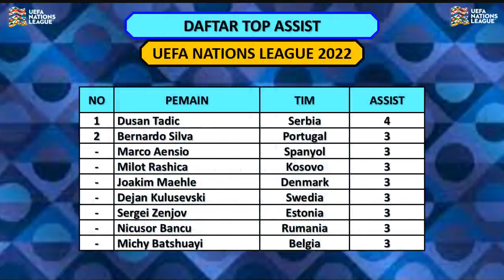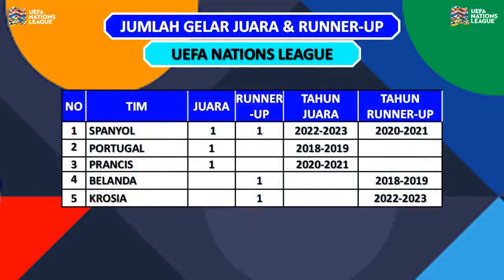HASIL FINAL UEFA NATIONS LEAGUE 2023 TADI MALAM – KROASIA VS SPANYOL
Hasil UEFA Nations League 2023 Tadi Malam - Perebutan Juara Ke-3
Belanda vs Italia (2-3)

Hasil Final UEFA Nations League 2023
Senin, 19 Juni 2023
Kroasia vs Spanyol (0-0) p: 4-5

Top Skor UEFA Nations League
E Haaland 6 gol
A Mitrovic 6 gol

Top Assist UEFA Nations League
D Tadic 4 assist

Hasil Final UEFA Nations League 2023 Krosia vs Spanyol
Hasil Krosia vs Spanyol Final UEFA Nations League
Hasil Krosia vs Spanyol Final UEFA Nations League 2023
Hasil Final Krosia vs Spanyol
Hasil Final Krosia vs Spanyol UEFA Nations League
Hasil Final Krosia vs Spanyol UEFA Nations League 2023
Hasil Sepak Bola Tadi Malam
Jadwal Kroasia vs Spanyol Final UEFA Nations League 2023
Jadwal Kroasia vs Spanyol UEFA Nations League 2023
Jadwal Kroasia vs Spanyol
Jadwal Final UEFA Nations League 2023 Kroasia vs Spanyol
Jadwal Final Kroasia vs Spanyol UEFA Nations League 2023
Jadwal Siaran Langsung UEFA Nations League 2023 Malam Ini
Jadwal Sepakbola Nanti Malam